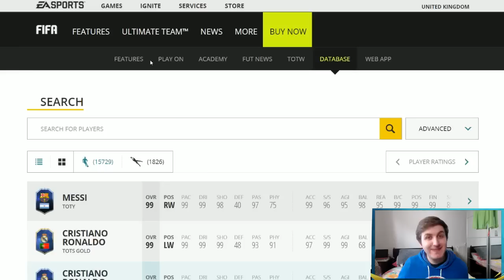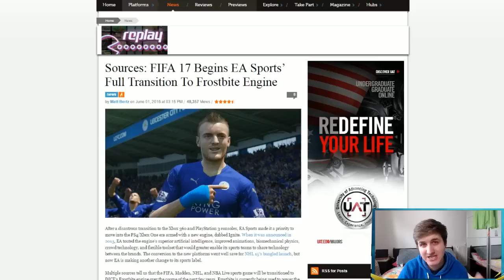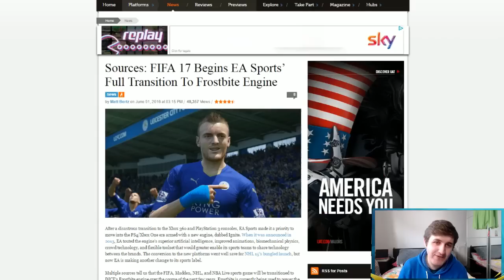NEW LEAKED CARDS?!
NEW EURO 2016 FIFA CARDS!!!
NEW PINK FIFA CARDS?

Send your  TOTS PACKS AND FUT DRAFTS to

EURO 2016

FIFA EURO 2016

EURO 2016 CARDS

IMOTM CARD

FUTTIES

PINK FIFA CARDS

FUT DRAFT

FOOTBALL

SOCCER

FIFA 16

FIFA 17